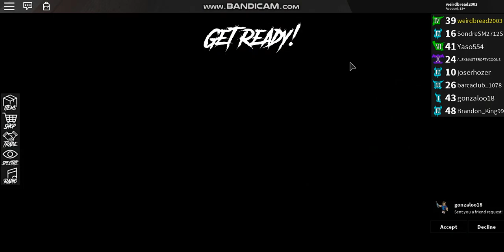TYSM FOR 800 SUBSCRIBERS BEFORE SCHOOL (Roblox assassins)